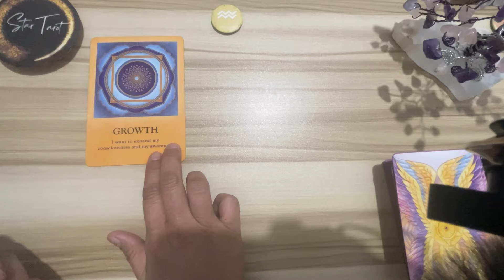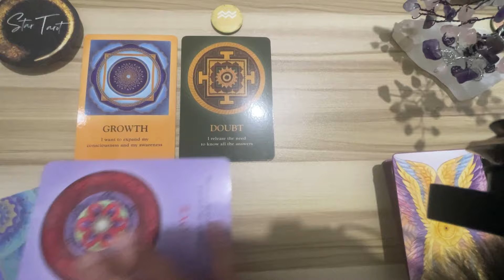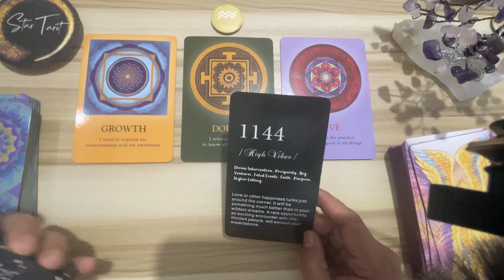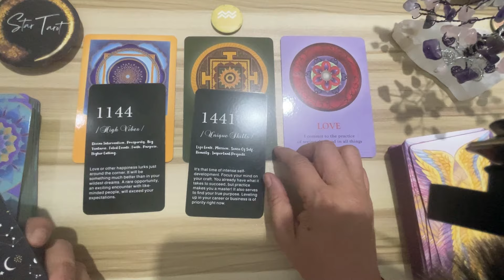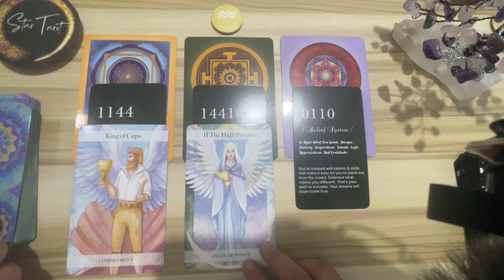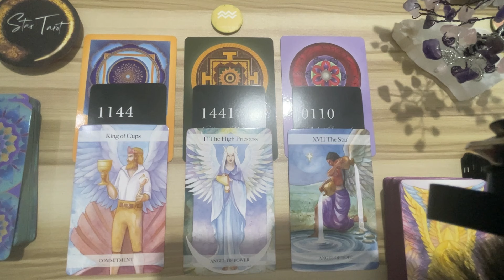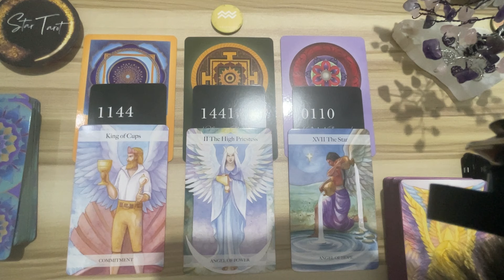Your wish is coming true! ♒️AQUARIUS🔮MARCH 31-April 6, 2024🌈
Hello beautiful soul! I hope you enjoyed your March 31-April 6, 2024 Tagalog Weekly Reading. I appreciate your support! Blessings, love and light! 🙏❤️